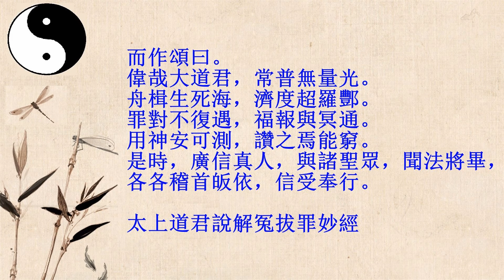太上道君说解冤拔罪真经 鲍崇茹道长诵读